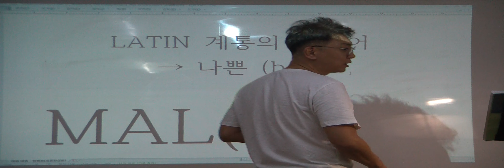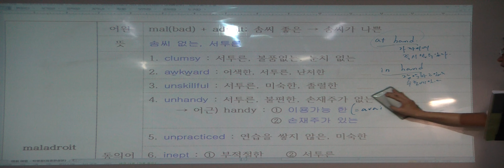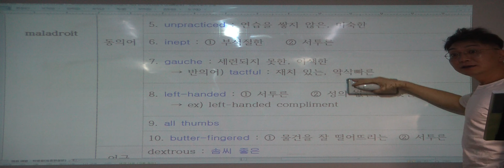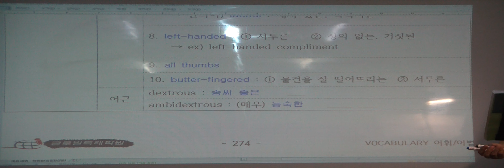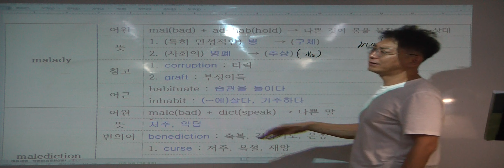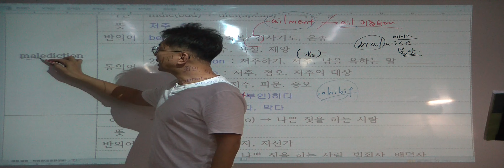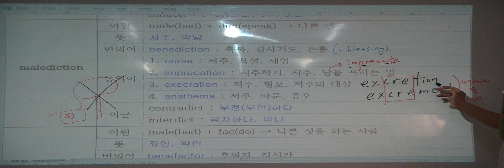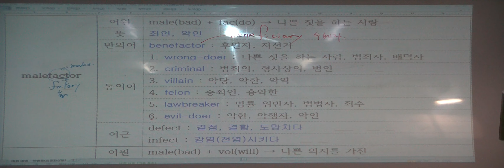특례영어 하지석쌤의 어휘 (etymology) - 19강 mal(e)- (1)